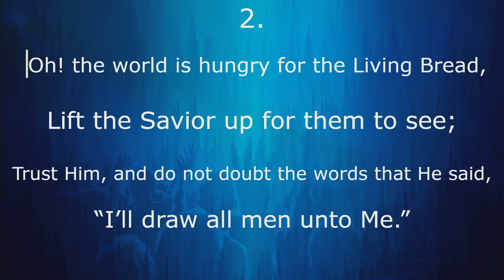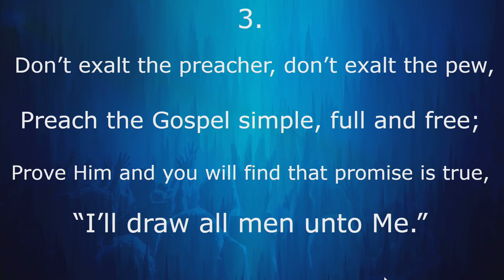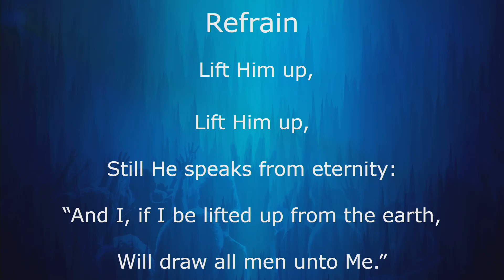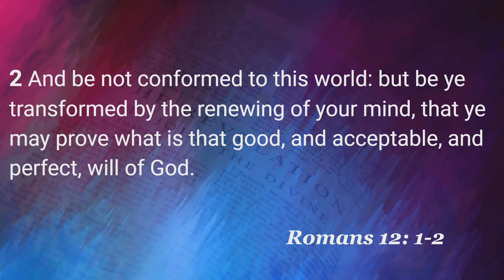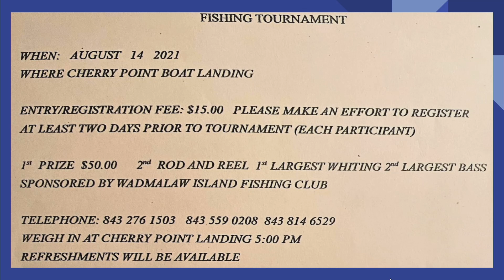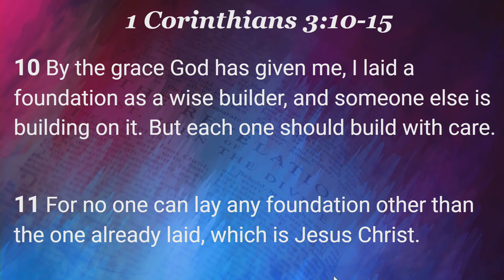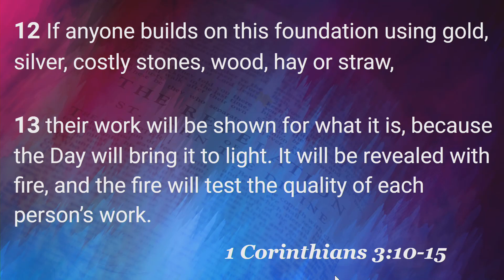NBBC7 25 Will Your Work Stand The Judgement Of God?